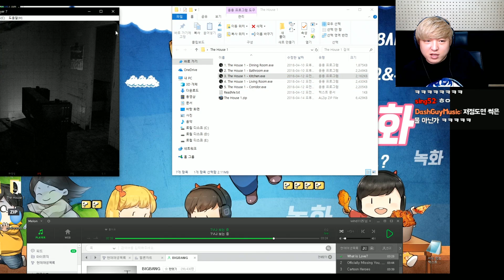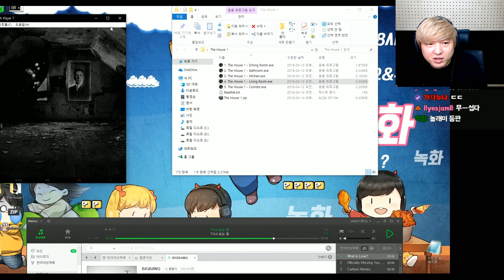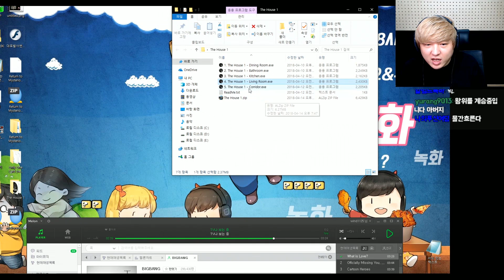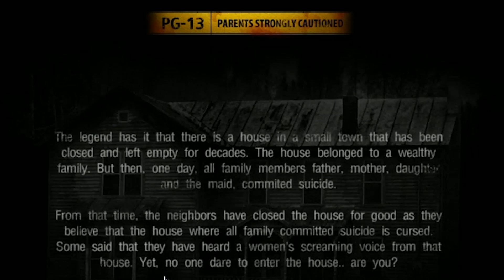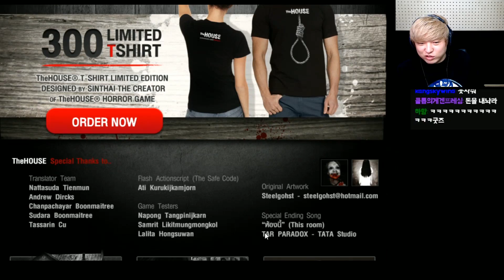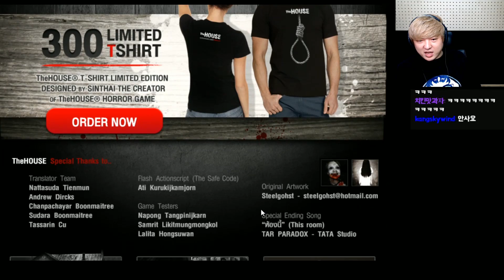기네스북에 오른 소름돋는 공포게임 [더 하우스] 1, 2 프란체스카 합본! The house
유명한 플래시 공포게임 The house  더 하우스 입니다!
더 하우스 1 한글과, 2 프란체스카를 플레이 하였습니다!